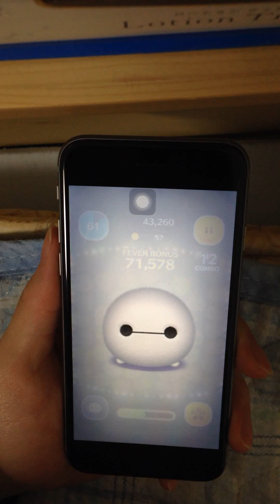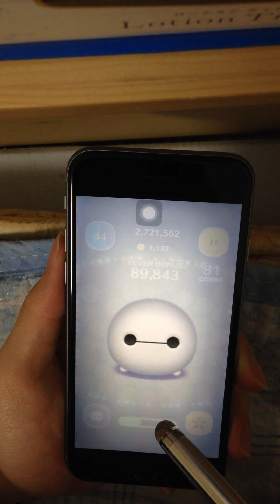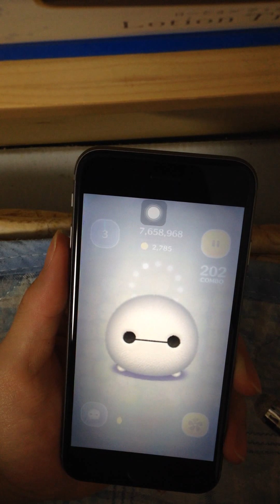ツムツム ベイマックス sl6 1066万